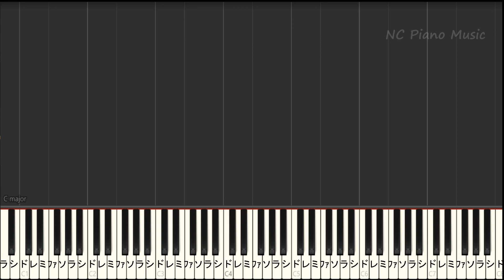【カラオケキー下げ-3】大正浪漫 / YOASOBI【ガイドメロディあり 歌詞 ピアノ ハモリ付き フル full】（オフボーカル 別動画）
大正浪漫色々なキーあります↓ YOASOBI ヨアソビ/カラオケ & ピアノリスト / Instruments &Piano List
ラブレター色々なキーあります↓
「優しい彗星」
「アンコール」
「ハルカ」
「群青」
「夜に駆ける」
「歌など入れずに転載すること」
「動画のご利用」「こちらへのリンクを貼らない形での音源の使用」